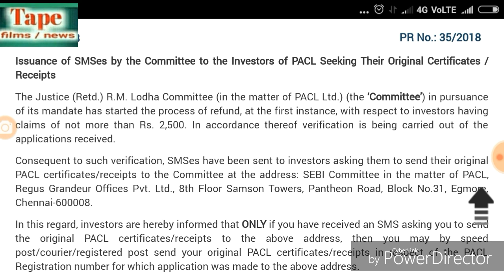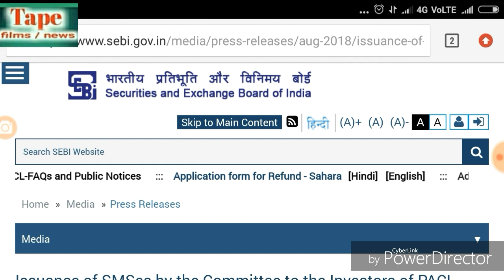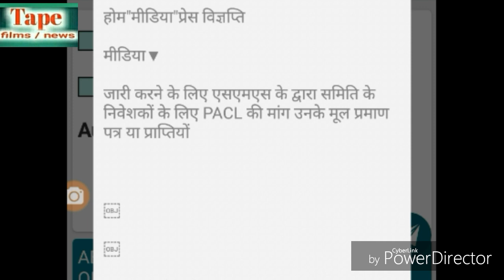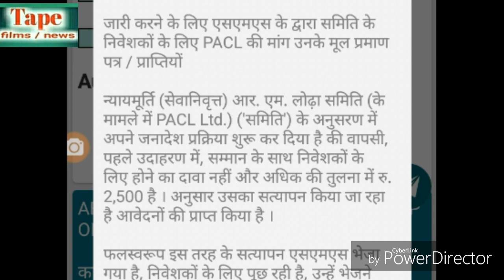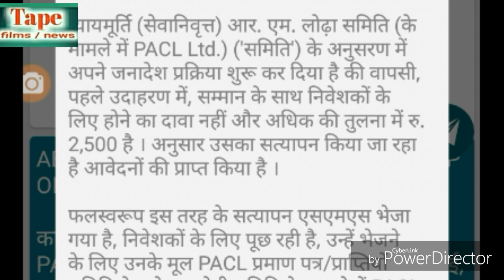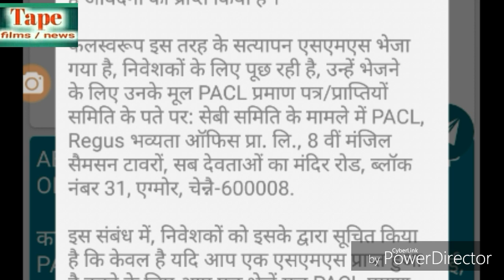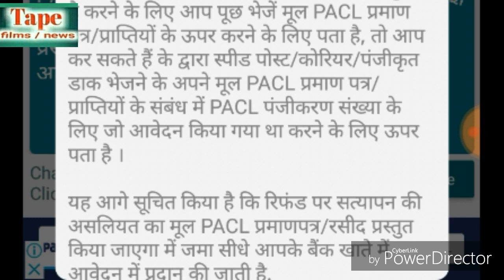Pacl News 2018 | Sebi has given the good news ! Pearls , get the money Up start the. | Pacl refund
About Video

Friends in this video good news for you, news is sebi giving refund money of Pacl, declared 10 August 2018 by sebi

About Pacl company -

Pacl company from 1983 was ongoing but on August 22, 2014 sebi said the company was closed it is a real estate company was. Nearly 6 million investors of hard-earned it was laid this company, Advisor to the current government, Finance Minister Arun jaitley ji were whom on the faith of the country by the public it to put your money. Today investor's own money to get suffocating or dying are forced to. Its owner serene in so which is money back into. 2 February 2016, the decision of the Supreme Court that all P.A. C.L.Investors of the money of the company property by selling it be given, for which R M lodha led a committee has been constituted but two and a half years after even a single penny return. Therefore the investor on the street down movement are forced to.

Check Out

May you hit -

Ask questions

Write comments box your video Related questions, I will the best try give answer of your questions.

Pearls india limited
Pearls Agrotech Corporation Limited
Pearls News 2018
Pacl refund latest news 2018
Pacl sebi news in hindi today
Pacl news today live
Pacl news aajtak today
Pacl news 2018
Pacl sebi
Pacl latest
Pacl live news
Pacl refund
Pacl check status
Pacl news august 2018
Pacl news july 2018
Pacl update today
Live Pacl news today
Pacl news in telugu
Pacl news in Tamil
Pacl news today hindi
Pacl hindi news 2018
Pacl news in hindi today
Pacl news hindi
Pacl group
Pacl refund news
Pacl return money
Pacl chairman
Pacl management
Pacl properties
Pacl perposal new
Pacl new video
Pacl supreme court
Pacl hearing date
Pacl sebi
Pacl aiso